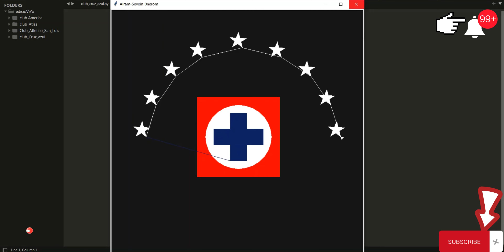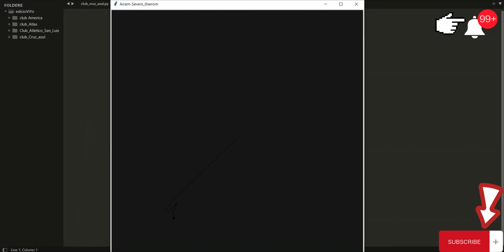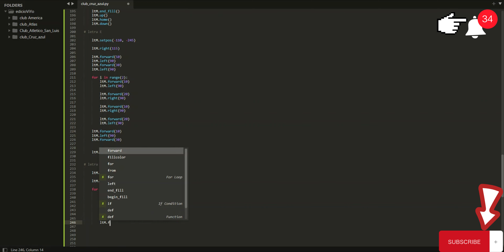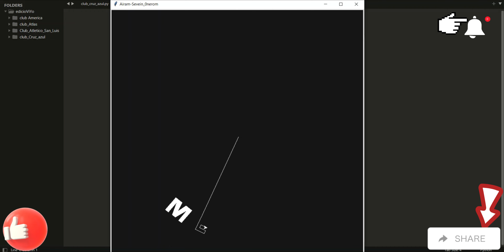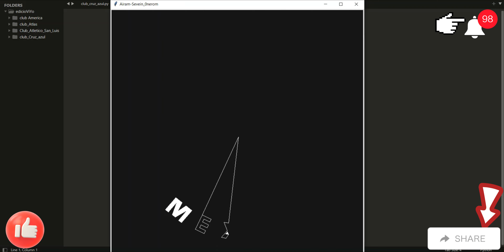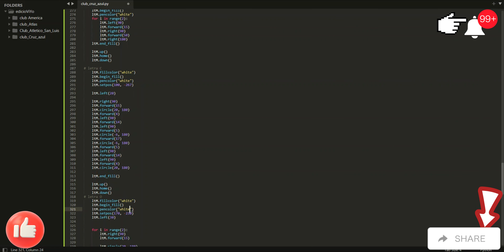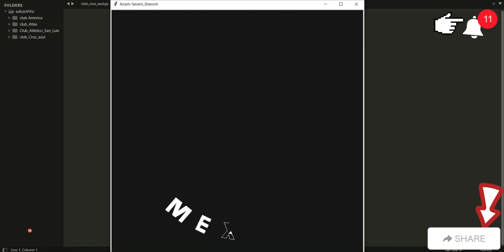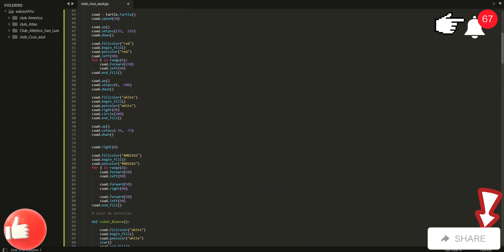Python_Turtle_Escudo_Club_Cruz_Azul - ( 2 da parte )